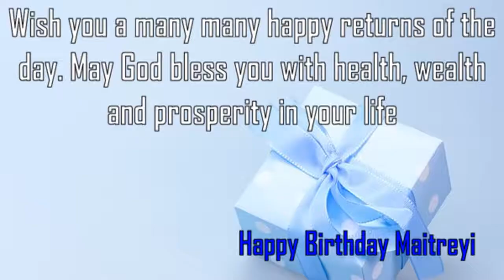Happy Birthday Maitreyi Image Wishes✔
Happy Birthday Maitreyi Images. Send Personalized happy birthday wishes to Maitreyi in 1 min by visiting
GreetName has thousands of image templates to choose from based on gender, age, and relationship. Pick the best image template. Enter Your Name and click 'Generate Personalized Image' button. You can share Maitreyi picture birthday wishes to any social network such as Facebook status, Whatsapp status, Instagram, Twitter, Google+, etc